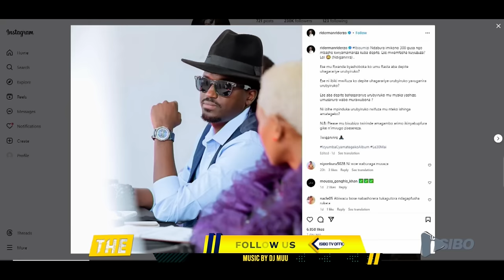Wamukobwa wambaye ubusa ku isimbi tv turamuzanye DjFLIXX arahatwitse🔥icyo abashaka kumutera INDA